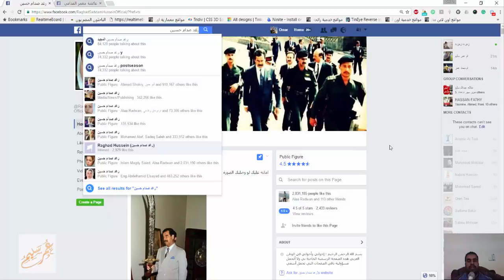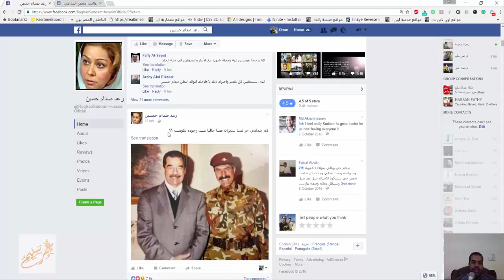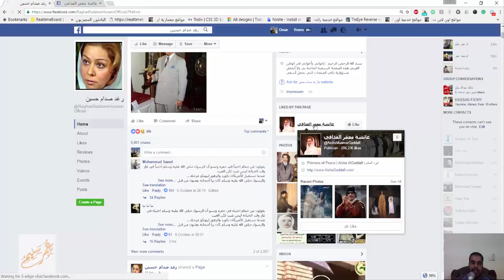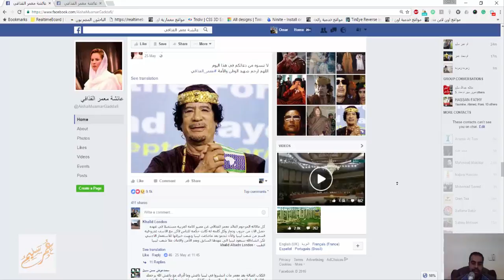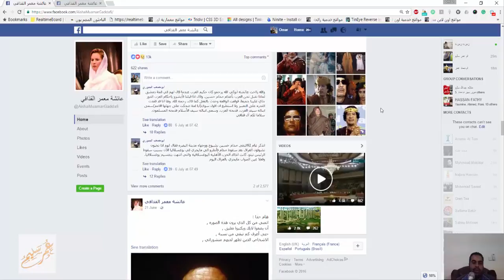الصفحات المزيفة على الفيس بوك